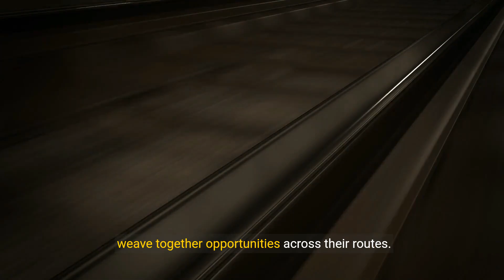Speeding Into the Future - The Evolution of High Speed Rail Technology (3 Minutes)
Welcome to "Speeding Into the Future: The Evolution of High-Speed Rail Technology"! In this video, we will explore the fascinating advancements that have shaped the world of high-speed rail. From magnetic levitation trains to improved infrastructure and energy efficiency, we'll dive into the innovative technologies that are propelling us into a new era of transportation. Join us as we uncover the incredible developments that have revolutionized high-speed rail and glimpse into the exciting possibilities that lie ahead. Get ready to be amazed by the speed, efficiency, and sustainability of the future of rail travel!